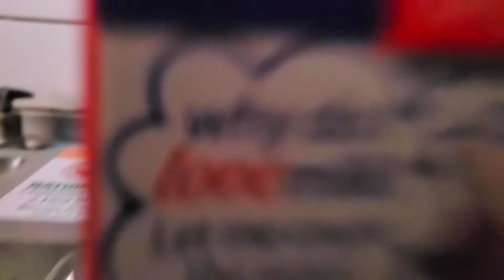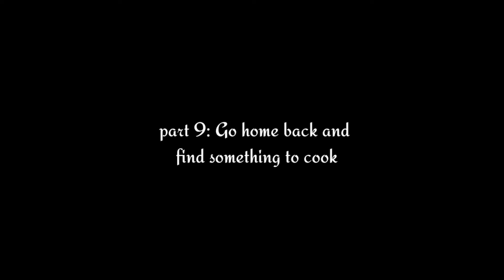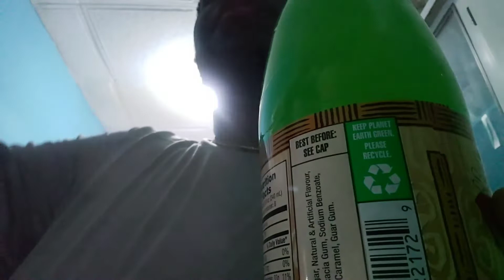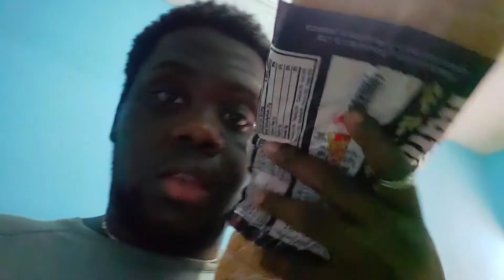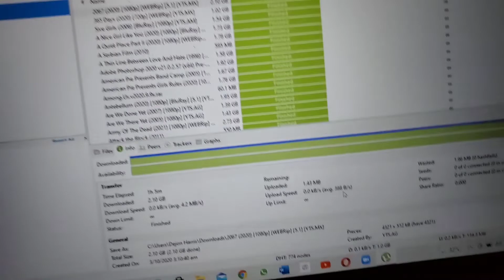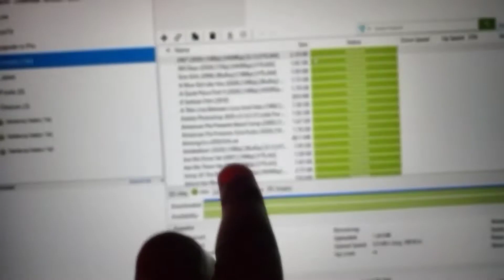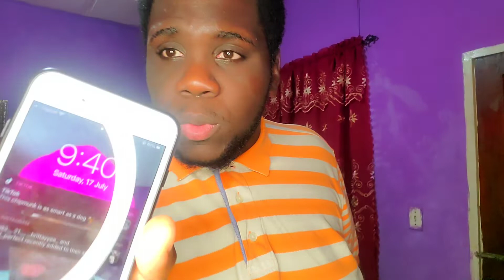SPEND THE DAY WITH ME| VlOG 2 dinner, grocery shopping,breakfast...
did i real time in my day, am a pretty boring guy lol, it fi like this video leave a like on the video I will really appreciate it, I was I bit more vulnerable in this video and I thank you for walking this journey with me

TWITTER@DAHLEGACY SNAPCHAT@DEJON_KING FACEBOOK@DEJON HARRIS